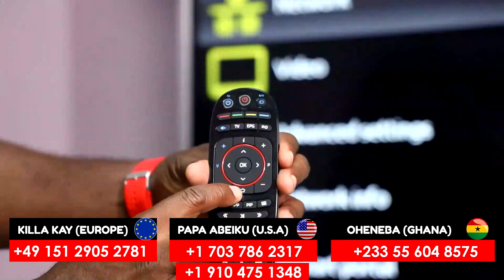Ofori Attah Sleeping at Hearing + Chairman Chop, He didn't want to Pay